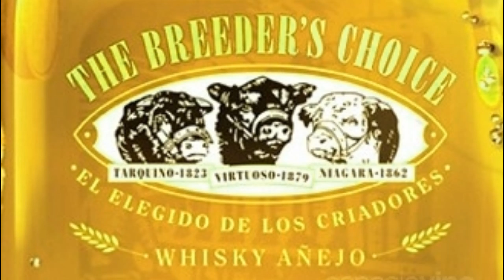Mc Al Bundee - Love and Marriage (Dumpfbacken Extended Mix)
Artista : Mc Al Bundee
Titulo : Love and Marriage
Sello/Discografica : Virgin Records - WEA
Pais : Germany